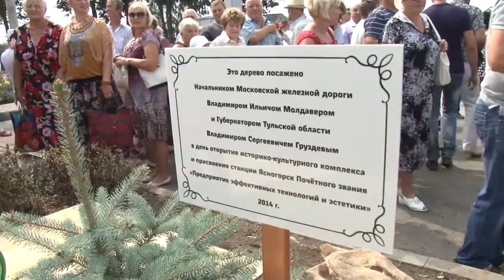Открытие станции Ясногорск